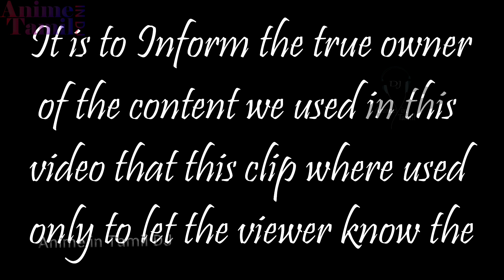காலத்தை கடந்த ஜித்தன்| anime in Tamil | Story Tamil | Explained | ep 109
intamildj ( anime Tamil ) ( voice over ) ( anime ) ( in ) ( tamil) (review) (story) (telling), ( mystery ), ( Superpower ) ( comedy ) ( supernatural ) ( super natural ) ( super power )

00:00  Disclaimer
00:42  Intro

If you still would like to remove any movie clips i have used in this video, send a email to and your clips will be removed immediately. We have invested lot of time and effort to raise this channel. I am happy to give the revenue to you. bomma padam